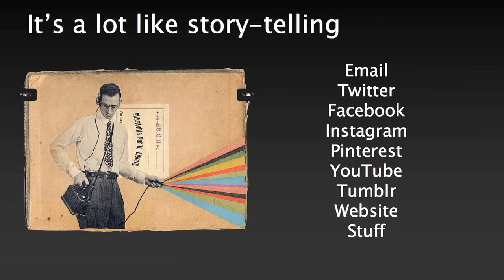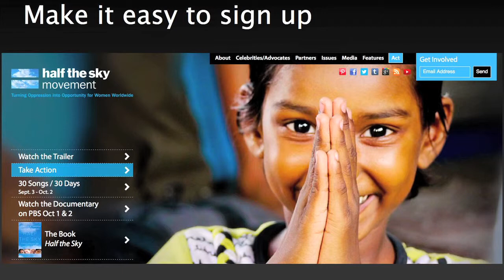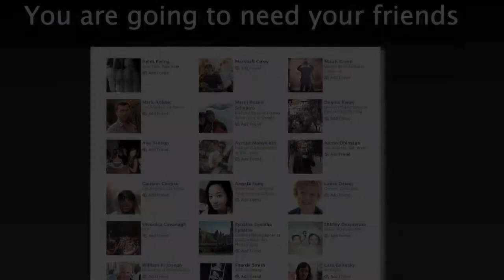On Fundraising: Reaching Your Community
Our CAP Academy series welcomes Digital Strategy Consultant, Debbie Adler to the  Creative Visions Foundation Dan Eldon Center.  She meets with CVF's creative activists to discuss strategies they can take to raise funds for their projects.